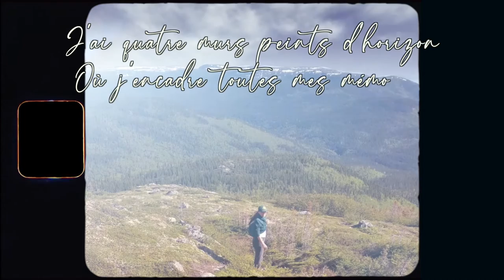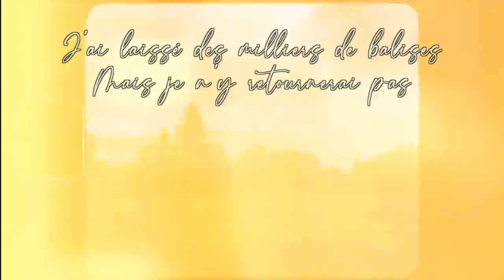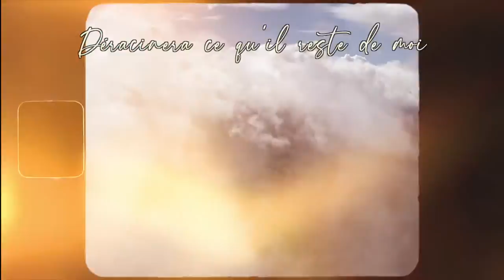Là-bas (vidéo avec paroles/ lyric video)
Notre nouvel extrait "Là-bas" est disponible sur toutes les plateformes / Our new single "Là-bas" is out on all platforms:

Vidéo/ video: Catherine-Audrey Lachapelle

Paroles et musique / lyrics and music : Veranda (Catherine-Audrey Lachapelle et/and Léandre Joly-Pelletier)
Ingénieur à l'enregistrement et au mixage / recording and mixing engineer : Gilles Castilloux au/at Treatment Room à/in Montréal
Matriçage/ mastering: Ryan Morey à/at Grey Market Mastering Studio

Voix principale/ lead vocal – Catherine-Audrey Lachapelle
Guitare acoustique, mandoline et choeurs/ acoustic guitar, mandoline and banck vocals – Léandre Joly-Pelletier
Violon/ fiddle– Tommy Gauthier
Banjo – Guy Donis
Contrebasse/ upright bass – MarcOlivier Tremblay Drapeau